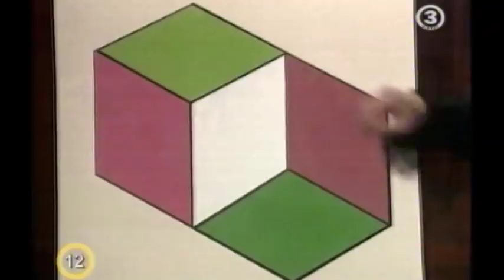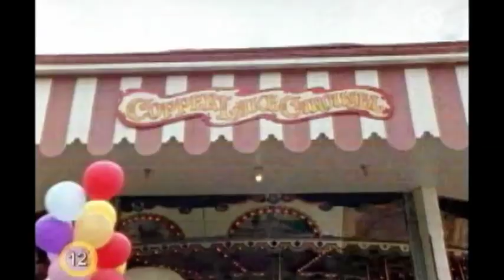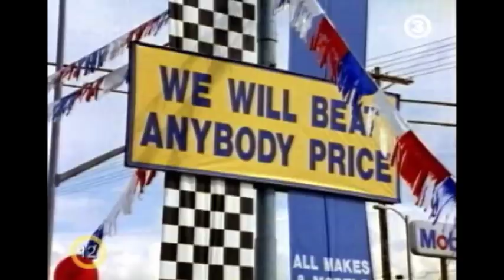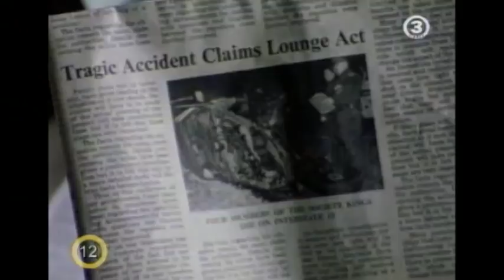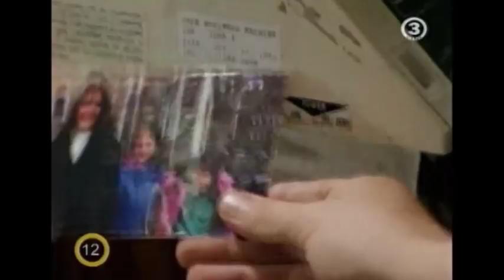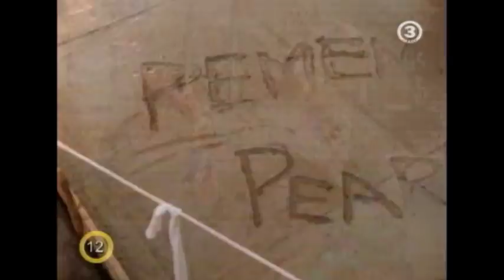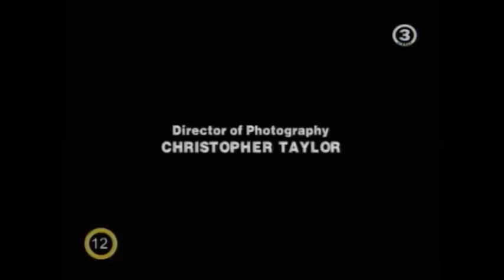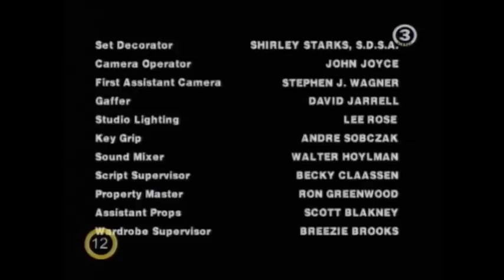Rejtélyes Igazságok 2. évad 12. rész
A Rejtélyes igazságok 1997 és 2002 között vetített amerikai televíziós sorozat.

Minden egyórás epizód öt 10-14 perces kisfilmből áll, melyek mindegyikében, mint a cím is utal rá, egy rejtélyes történet elevenedik meg. A műsor érdekességét az adja, hogy csak az összes kisfilm levetítése után derül ki, melyek igazak és melyek hamis, kitalált történetek. A valóban megtörtént esetek nagy részét Robert Tralins összegyűjtött rejtélyes esetei közül válogatták ki.

1. A körhinta
2. A vörösszemű lény
3. Használtautó kereskedő
4. Biztonsági kamera
5. Graffiti